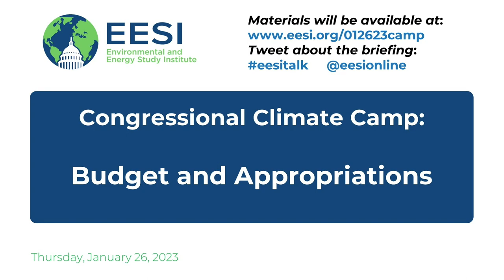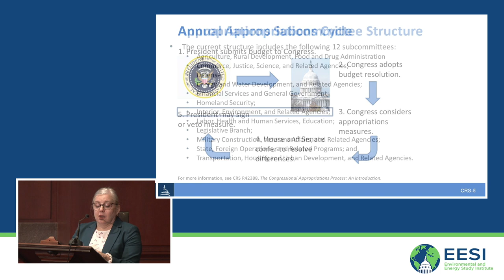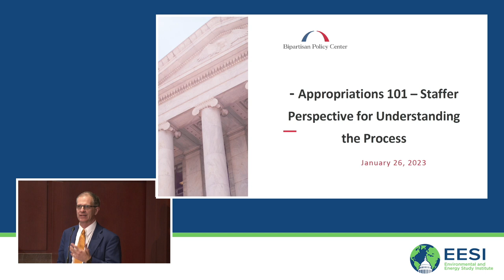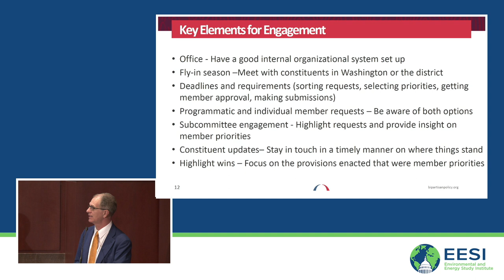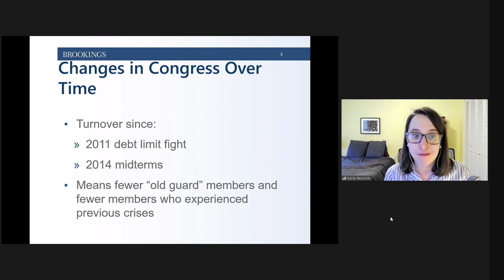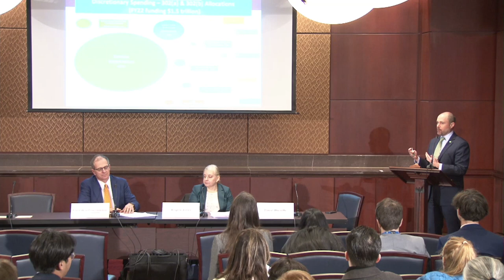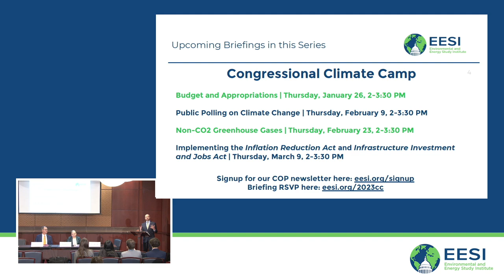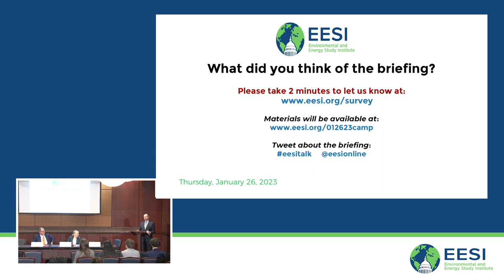Congressional Climate Camp 2023: Budget and Appropriations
Ready to make a difference in climate policy? But not sure where to start? We have you covered. The Environmental and Energy Study Institute (EESI) invites you to watch our briefing series, Climate Camp. We went go over the basics of the legislative process, highlighting key areas and opportunities for climate mitigation and adaptation policy.

Our first session in EESI’s Congressional Climate Camp series will bring you up to speed on the budget and appropriations process already underway for fiscal year 2024. Panelists drew on examples of funding for climate, energy, and environment programs to bring the process to life and show how it plays out in practice. Panelists also described how annual appropriations have been impacted by the Infrastructure Investment and Jobs Act and the Inflation Reduction Act.

TABLE OF CONTENTS:

00:00 - Start
05:48 - Angela Jones, Analyst in Environmental Policy, Congressional Research Service
24:05 - Franz Wuerfmannsdobler, Senior Advisor, Bipartisan Policy Center, Formerly Congressional staffer for U.S. Senators Chris Coons (D-Del.), Byron Dorgan (D-N.D.), and Robert Byrd (D-W.Va.); Professional Staff, Senate Appropriations Committee
38:49 - Molly Reynolds, Senior Fellow - Governance Studies, Brookings
48:08 - Q&A

Topics and Speakers:

Angela Jones
Analyst in Environmental Policy, Congressional Research Service

Franz Wuerfmannsdobler
Senior Advisor, Bipartisan Policy Center
Formerly Congressional staffer for U.S. Senators Chris Coons (D-Del.), Byron Dorgan (D-N.D.), and Robert Byrd (D-W.Va.); Professional Staff, Senate Appropriations Committee

Molly Reynolds
Senior Fellow - Governance Studies, Brookings

This briefing is part of a Congressional briefing series, Congressional Climate Camp 2023:

Budget and Appropriations
Public Polling on Climate Change
Non-CO2 Greenhouse Gases
Implementing the Inflation Reduction Act and Infrastructure Investment and Jobs Act

To learn about all the briefings in the series,